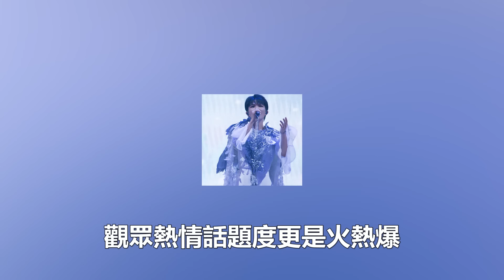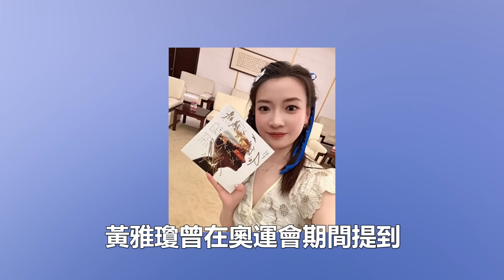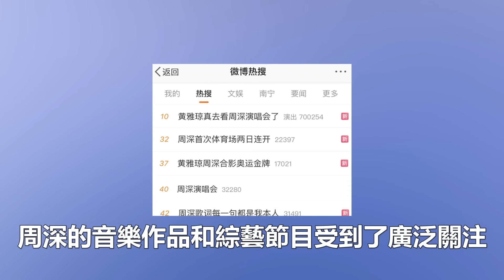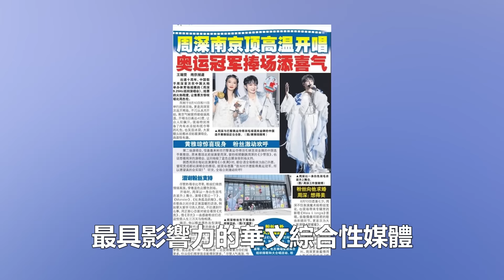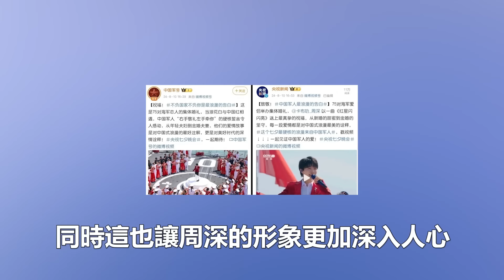南京警方發佈視頻！這個七夕周深攤大事，《聯合早報》的報導真相，驚動北海艦隊等軍方媒體！時代電影大世界#周深